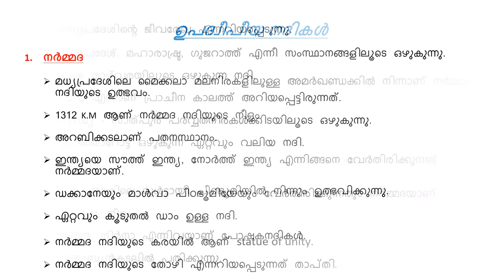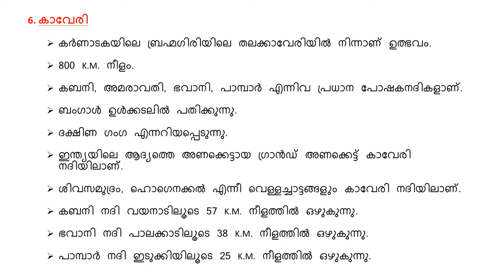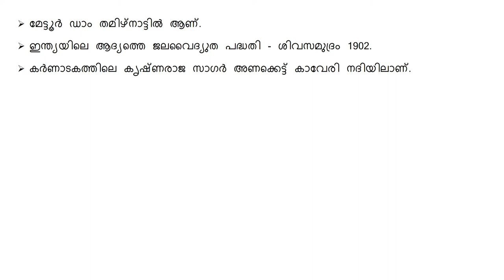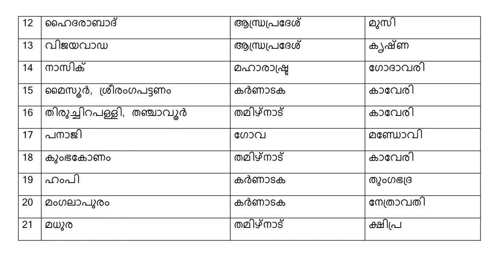ഇന്ത്യൻ നദികൾ||RIVERS IN INDIA|| PART - 2 ഉപദ്വീപീയ നദികൾ (PENINSULAR RIVERS)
ഇന്ത്യൻ നദികൾ - ഉപദ്വീപീയ നദികൾ ( PENINSULAR RIVERS)
INDIAN RIVERS  PART -2
Narmada
Tapti
Krishna
Mahanadi
Godavari
Kaveri